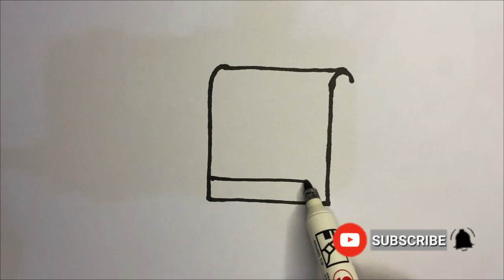Menggambar, Melukis dan Mewarnai Handuk